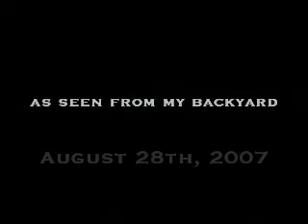ECLIPSE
I really should have been in bed...but I just couldn't resist shooting this.

The lunar eclipse of August 28th, 2007 as seen from Southern California.